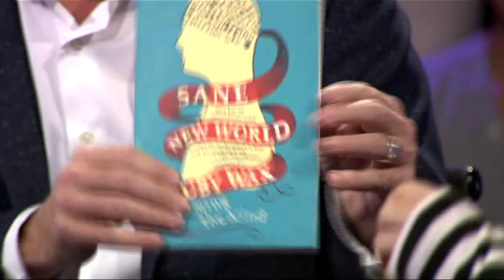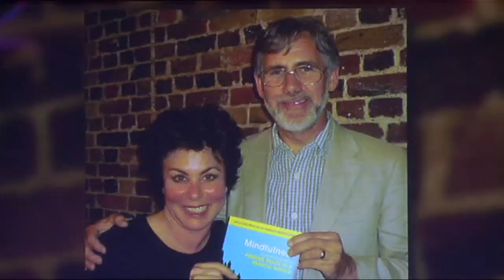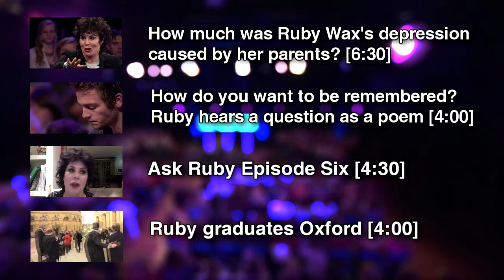How modern information overload can affect the brain, and how mindfulness can help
Ruby Wax on Dutch TV show College Tour, interviewed by Twan Huys. Amsterdam 12th October 2013